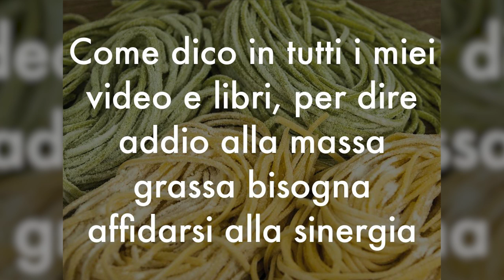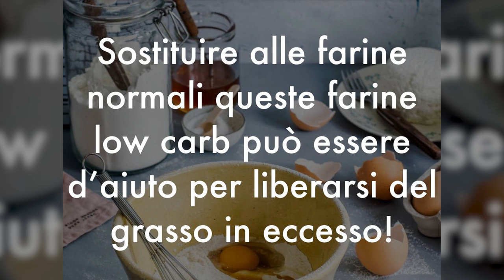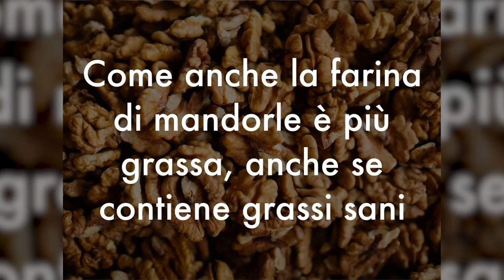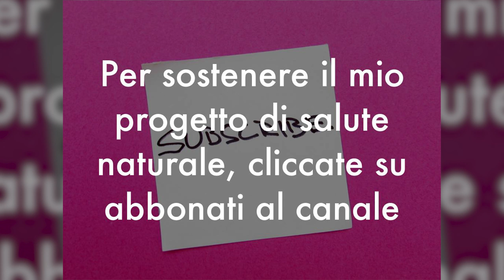SCIOGLI il GRASSO della PANCIA con queste FARINE LOW CARB per DIMAGRIRE il GRASSO ADDOMINALE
Ciao amici! Per dimagrire la pancia ci sono delle farine low carb che potete sostituire alle comuni farine per aiutarvi a dimagrire il grasso addominale. Vediamo insieme quali sono e i loro benefici.

Simona Vignali